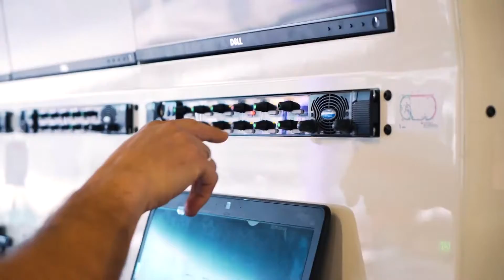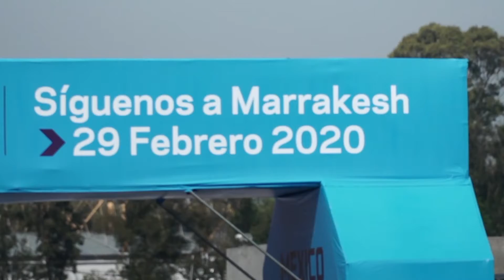La Fórmula E desde México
Nos fuimos hasta México en febrero invitados por Audi para la cuarta y última fecha de la Fórmula E este año ya que el campeonato ha sido interrumpido por la Pandemia que estamos atravesando. Aquí un poco de lo que es esta categoría del futuro.

Las carreras completas y los resúmenes se pueden ver en la página de YouTube de la Formula E: